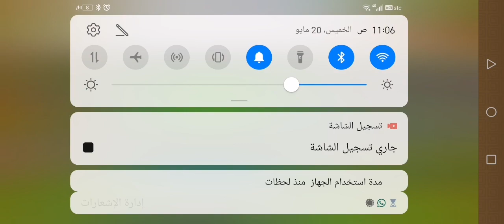BTD6 - Advanced Daily Challenge - Dairy Free - May 20th 2021